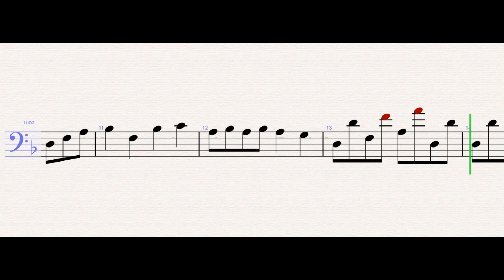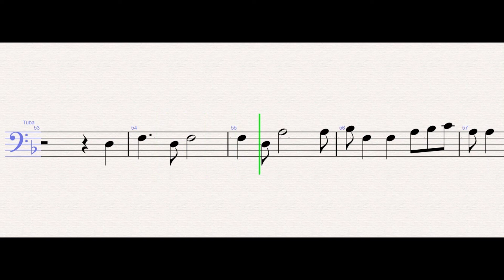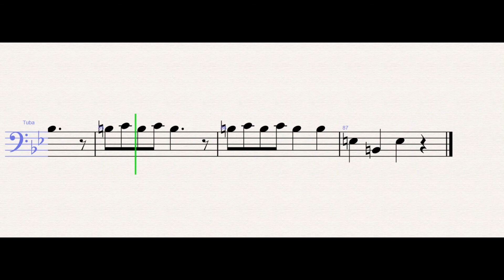Lazy Town | We are Number One – Tuba Sheet Music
Lazy Town | We are Number One (Tuba)

WONDER MUSICIAN teaches you to play the your favorite instrument, through well-arranged sheet music so that you too can learn how to play We are Number One by Lazy Town on the  tuba as fast as you can.